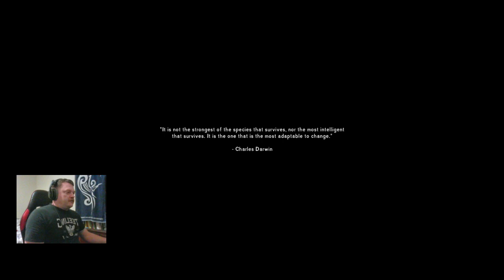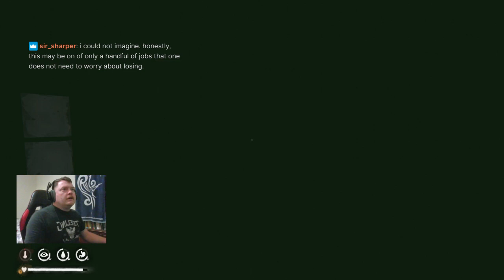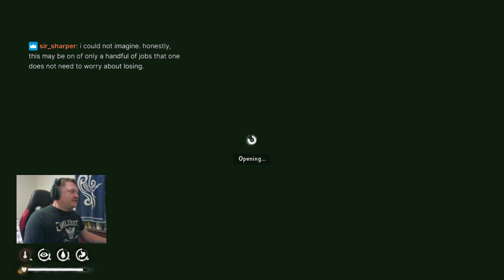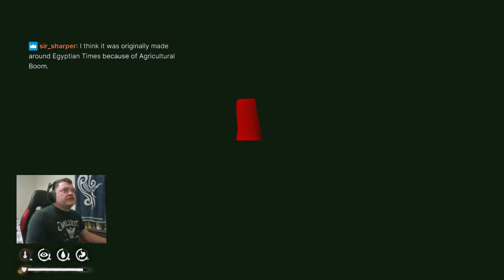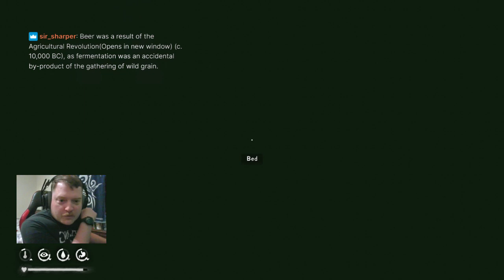The Long Dark "Noobloper" - S3 E2 - Interloper Day 1.01